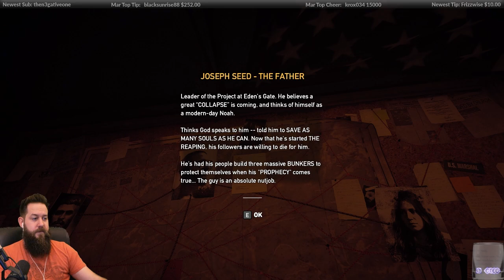Lets Play Far Cry 5 - BEARD Edition - PC Long Play - #01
I've been super excited about this release! I loved Far Cry 3, didn't finish 4 or Primal. So far this one has been top notch!

Tweets!

Tefty

Here's my PC gaming rig components:

[i7 7700k]

[Asus Maximus Hero IX Mobo]

[16gb Corsair Vengeance 3000 Ram]

[M.2 960 Pro Boot Drive]

[Corsair Case]

Gaming Monitor:
[Asus ROG PG258Q 240hz 1080p]

Keyboard and Mouse:
[Razor BlackWidow Chroma V2 Orange Switches]

[Razor Deathadder Elite Mouse]